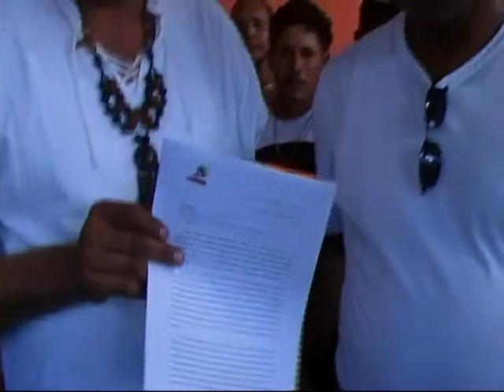Gobernador Indígena Kariña-Wilson Espinoza 2-1-13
En un encuentro con la Comuna Amalivaca de Caracas, habla sobre su organización